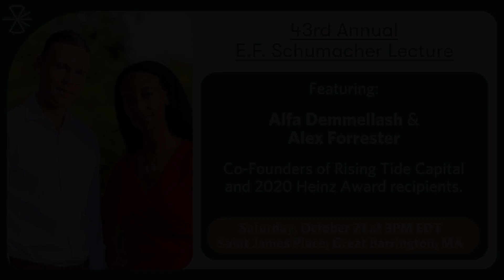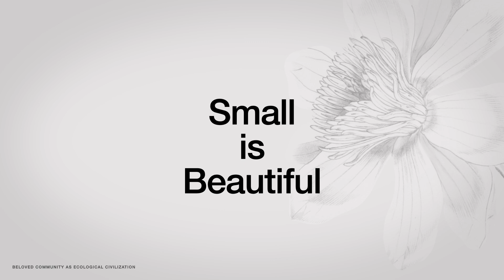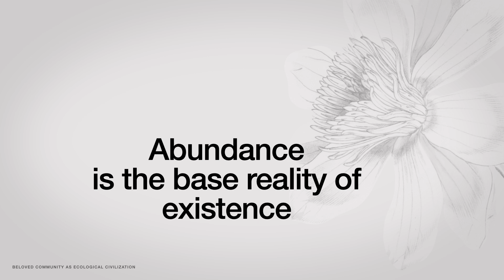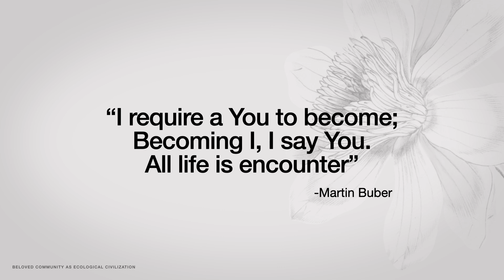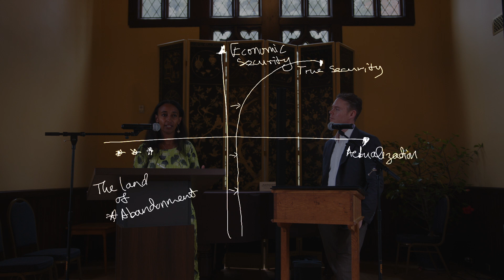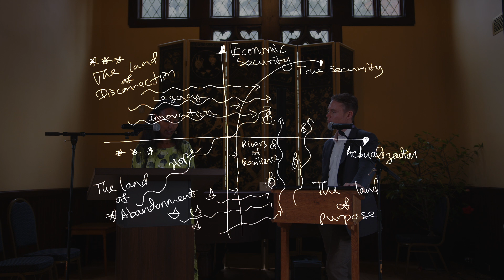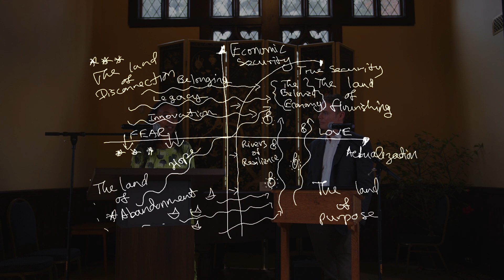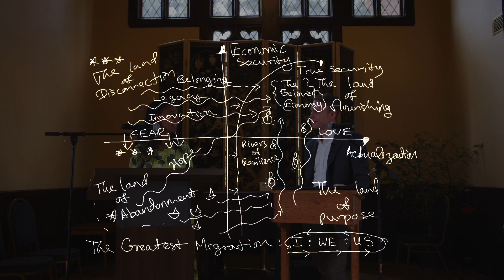The Greatest Migration: Beloved Community as Ecological Civilization, Alfa Demmellash/Alex Forrester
The 43rd Annual E.F. Schumacher Lecture was delivered by Alex Forrester and Alfa Demmellash, co-founders of the Jersey City-based Rising Tide Capital.

Drawing on their experience in catalyzing community-rooted entrepreneurs, the pair delivered their lecture in Great Barrington, MA at Saint James’ on Saturday, October 21 at 3 PM ET. This collaboration of two Annual Lecturers was the first of its kind. Both Alex and Alfa cite Small is Beautiful as foundational influences.

Our speakers were be introduced by Agatha Bacelar, who sits on the Schumacher Center Board of Directors. A Question and Answer session followed the lecture.

2023 marks the 50th anniversary of E.F. Schumacher’s Small Is Beautiful. The book’s appearance in 1973 inspired a movement for appropriate technology, renewable energy, relocalizing production, worker-ownership, redistribution of land, and more. This 43rd Annual Schumacher Lecture falls in a year of celebration — gathering old voices and new in conversation, envisioning a hopeful future for our communities and the planet.

In Small is Beautiful, Schumacher taught that a just, regenerative economic system would only come about alongside a deeper moral or spiritual reorientation. As he wrote, “[t]he task of our generation, I have no doubt, is one of metaphysical reconstruction…“ Alfa and Alex’s impactful work, uplifting entrepreneurs in disadvantaged communities, is guided by the same ethos.

This spring, during our May Schumacher Conversation, Alfa shared how their Jersey City, NJ-based organization launches community entrepreneurs by “meeting them where they’re at,” through evening and weekend hours, guidance in languages other than English, and connections to forms of patient capital. When well-supported, she explained, these creative and determined individuals shape livelihoods for themselves and others while sparking renewed vitality in their places. By offering not merely information, but wisdom, and not only ‘services,’ but care, Rising Tide is unlocking human potential at community scale.

As Chief Operating Officer at Rising Tide since 2004, Alex has also been at the forefront of a movement for grassroots economics that champions the creativity and courage of local entrepreneurs in building thriving, inclusive communities. In addition, Alex is currently pursuing Masters-level research at Drew Theological Seminary on ecology, economics, and spirituality.

Alex and Alfa’s organization is a prefigurative institution: inspiring and guiding other non-profits around the United States. The model has expanded and their award-winning programming is being replicated nationally, with Rising Tide now serving over a thousand entrepreneurs each year in cities across the country. Together, Alex and Alfa are recipients of the prestigious Heinz Award, and have been recognized with Rising Tide Capital at the White House, United Nations, World Economic Forum, CNN Heroes, and elsewhere.